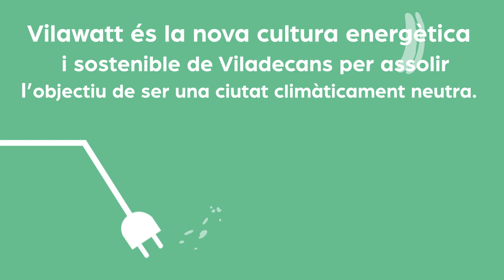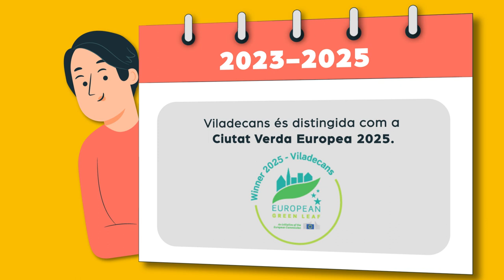Omple't d'energia amb el projecte Vilawatt!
Vilawatt és la nova cultura energètica i sostenible de Viladecans per assolir l'objectiu de ser una ciutat climàticament neutra. T'hi sumes?